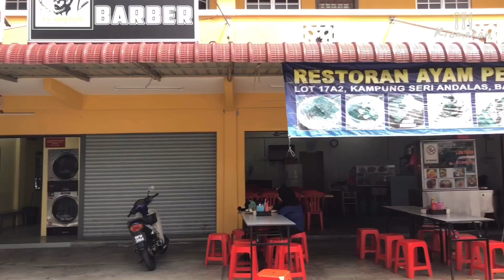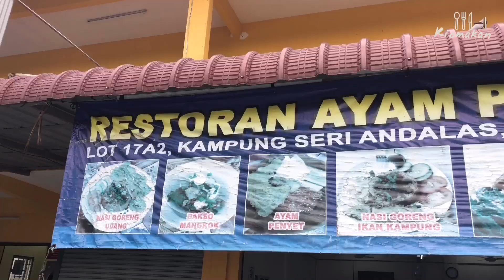AYAM PENYET CABE HIJAU DI MALAYSIA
Sudahlah ya, kalo ngomongin ayam penyet banyak banget dekat Malaysia ni, dari yang ayam penyet asal-asalan, ayam penyet yang sambal nya hampa, ayamnya terlalu berminyak, harganya terlalu mahal, sampai ada yang benar-benar enak, nah! salah satunya ini, dia ada dekat puchong, kampung Sri Andalas. Nama dia Restoran Ayam Penyet Sambal Hijau, sambal hijau itu memang signature dia kayaknya, sampai-sampai dia ga tau kasih nama apa lagi restoran nya, tapi ayam penyet disini memang BOOM!!! Ayamnya ga terlalu berminyak, kriuk crispynya gemesin! Marinatenya pas, jadi rasanya gurih-gurih gitu, dan size dia besar wey! Dan yang paling penting sambal hijau nya MashaAllah enak bangetttttt, pedasnya okay, kalau kalian hantu pedas mungkin kurang pedas, tapi untuk aku ini pas, dan bukan hanya sekedar pedas, rasa sambal dia memang TOP!!! Rasa daun jeruk, minyak-minyak sambal hijau tu MANTAP BOSKU! harga dia cuma RM7.50 sudah dengan nasik! Ahhhhh bahagianya ketemu Ayam Penyet enak. Oh iya Tempatnya juga bersih. Wuhuuu